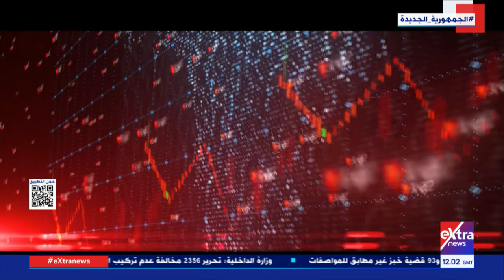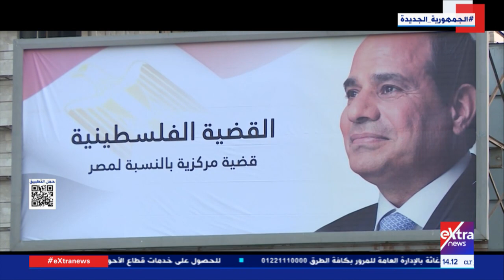قطاع أخبار المتحدة| وثائقيات إكسترا نيوز.. فيلم مصر بين الأمم